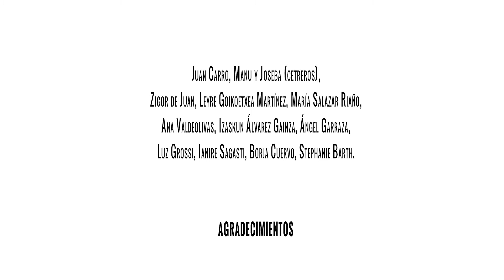Trailer del vídeo 'Lanzamiento de moneda', de Miriam Isasi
Sala Rekalde presenta en el Gabinete Abstracto la exposición de Miriam Isasi (Vitoria-Gasteiz, 1981) incluida en el programa barriek 2016 destinado a mostrar los trabajos de la/os artistas que han disfrutado de las Becas de Creación Artística de la Diputación Foral de Bizkaia. Este vídeo es el trailer de la pieza audiovisual que incluye la instación 'Lanzamiento de moneda'.  Se trata de un  trabajo que se inspira en la lucha de clases y busca definir el concepto de depredación como estructura social asimilada, que implica un saqueo violento que causa destrozos o abuso económico, malversarndo bienes públicos y empobreciendo a la población.